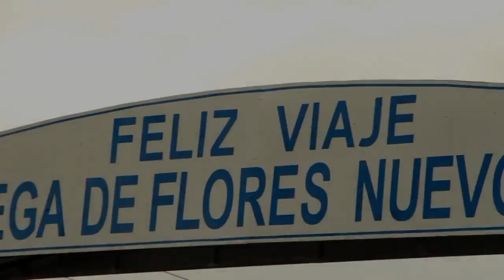Asume Estado seguridad pública de Ciénega de Flores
El Gobierno del Estado de Nuevo León asumió la seguridad pública de CiénegaDeFlores. 90 elementos de Fuerza Civil en 22 unidades y efectivos de la Policía Militar apoyarán el patrullaje del municipio.